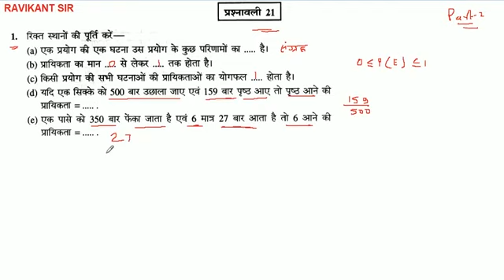एक प्रयोग की एक घटना उस प्रयोग के कुछ परिणामों का है।